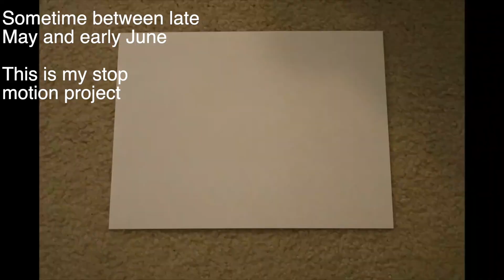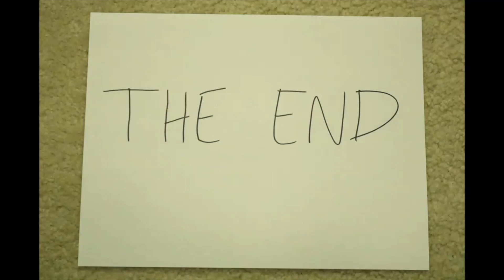My 2020 Recap (Happy New Year)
This is my first video of 2021! I look back on 2020 and the little things I enjoyed despite the ongoing pandemic. Happy New Year everyone and I hope 2021 will be a better year and hopefully the pandemic will end this year. I hope everyone's happy and healthy! Stay safe! :)